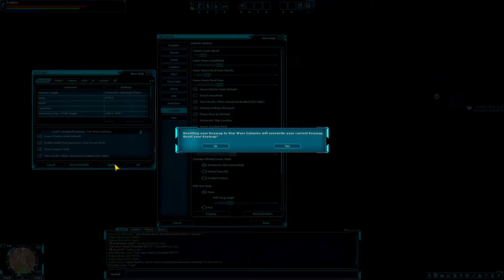SWGemu Skills Explained